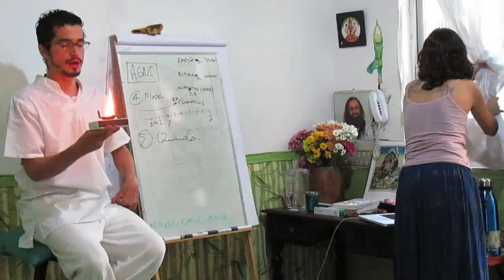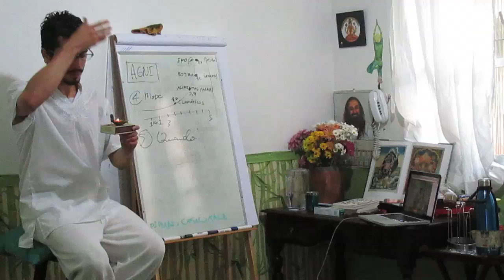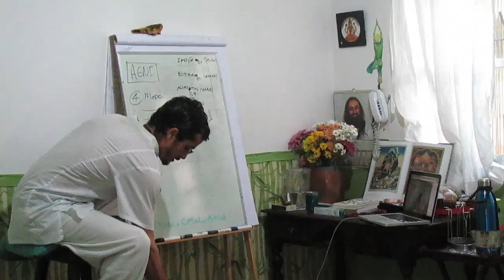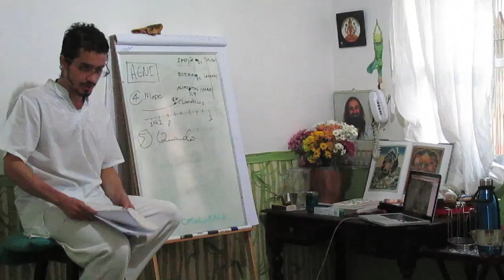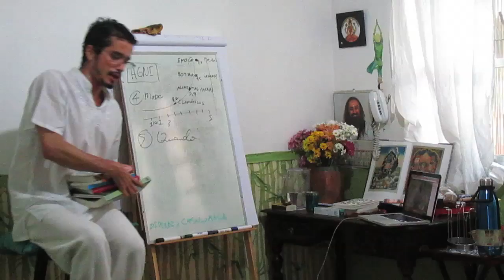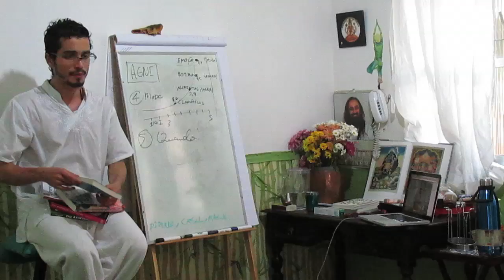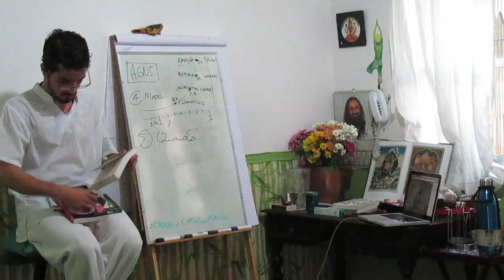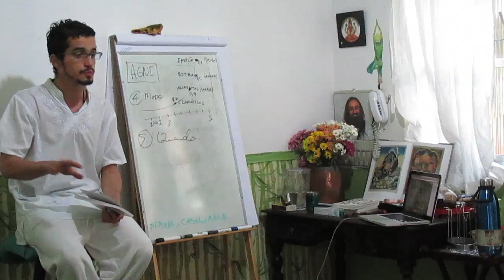CAD 9: SUGESTÃO DE LEITURAS (EXTRA 2)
Terminamos a outra sessão falando sobre o "quando comer", a próxima tarefa, agora, é saber como está o processo digestivo de cada um. Se você se sente pesado ou lesado, é um sinal que você está caminhando na senda do seu sistema ficar intoxicado. A sociedade tem o costume de ficar assim no final de quase toda refeição, e por isso, no geral, ela é tão doente. Falaremos um pouco mais sobre isso nos próximos vídeos.

Sugestões de leitura para quem quer conhecer um pouco mais desse mundo de alimentação ayurveda:

• Ayurveda - a life of balance (bastante rico em alimentação e nutrição no ayurveda, talvez seja o melhor livro para estudar sobre alimentação)
• Ayurveda cooking for self healing - Vasant Lad (básico sobre alimentação e receitas)
• Ayurvedic cook book
• Ayurvedic cooking book for western
• Ayurvedic diet